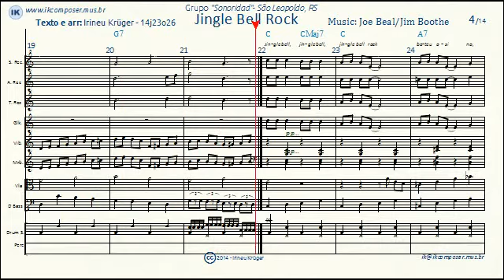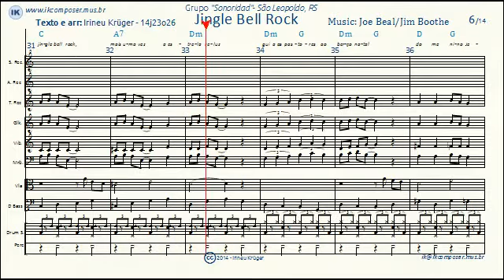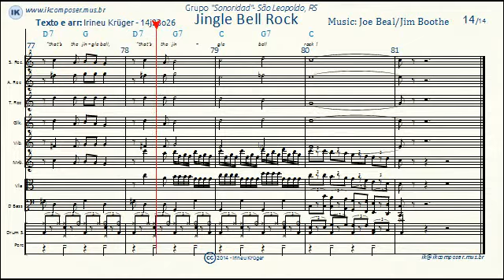04 - JINGLE BELL ROCK - Christmas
Arrangement Irineu Krüger